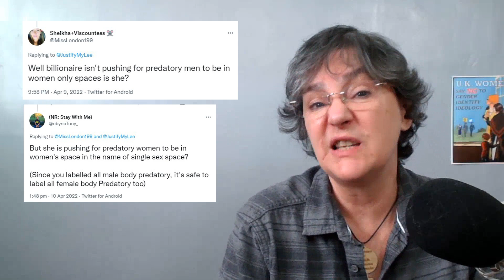Trans ideology: awful argument 20 What about predatory women?